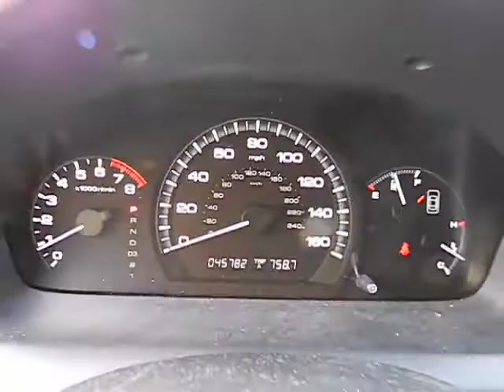2007 Honda Accord - Sedan San Antonio TX H130530A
2007 Honda Accord 2.4 EX

Gunn Honda
14610 IH-10 W

CARFAX 1 owner and buyback guarantee* Less than 46k miles!!! You don't have to worry about depreciation on this reliable Vehicle!** One of the best things about this Sedan is something you can't see but you'll be thankful for it every time you pull up to the pump* New Inventory!!! Safety Features Include: ABS Curtain airbags Passenger Airbag Daytime running lights...FEATURES INCLUDE: Leather seats Power locks Power windows Heated seats Sunroof...